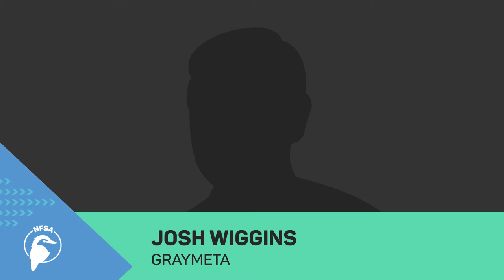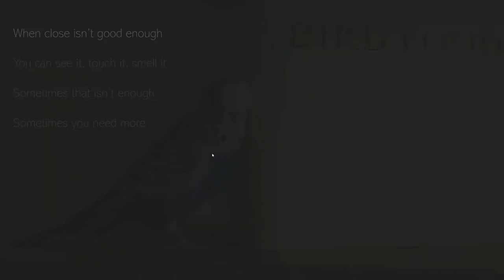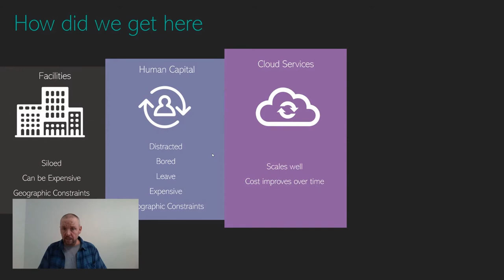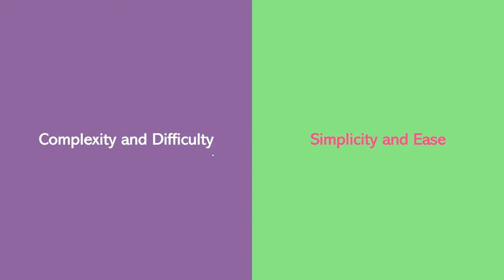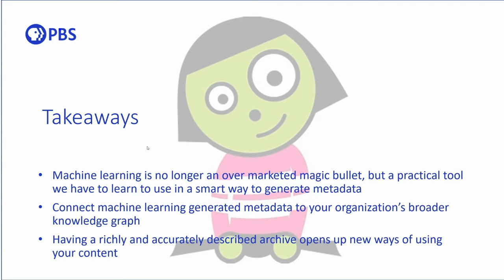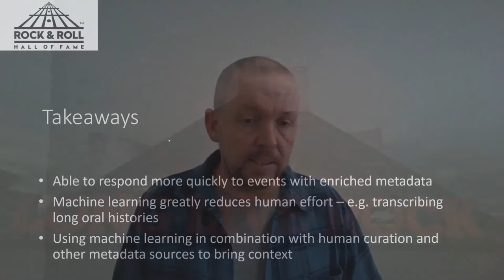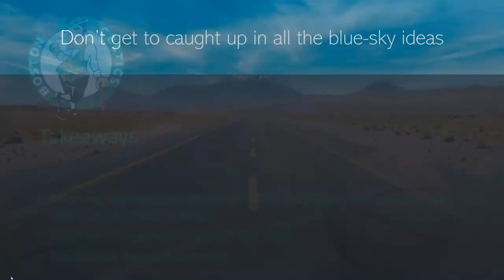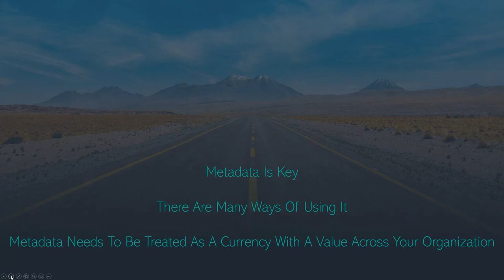Digital Directions 2020 Session 5 Unlocking the full value of a collection by leveraging machine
Metadata Matters: Machine Learning, Artificial Intelligence and the Road Ahead

What do The Rock and Roll Hall of Fame, PBS, VideoFashion and the Boston Celtics all have in common? They are harnessing the power of machine learning and AI to create intelligent metadata, to work faster and unlock the full value of their collections.